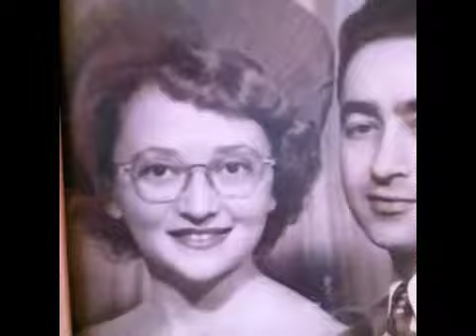Randi Lawson Vine Reel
A 'lil collection of some of the 6 second videos I've made with the awesome app Vine.